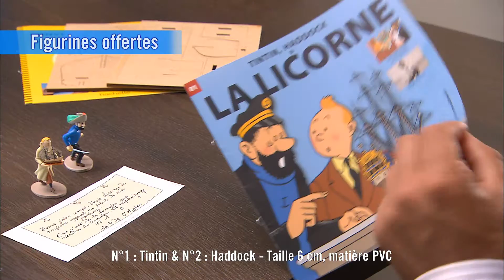Vidéo d'introduction / Introduction video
Tutorial Video introducing the construction of the Unicorn Model, a new collection of Hachette made in collaboration with Moulinsart

Vidéo tutorielle qui présente le montage de la maquette de La Licorne, une nouvelle édition de Hachette réalisée en collaboration avec Moulinsart.